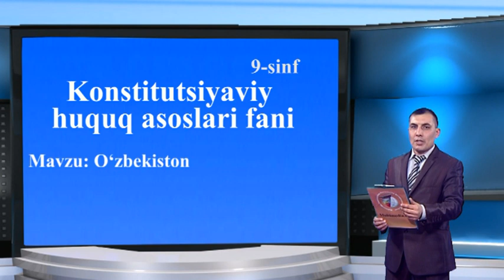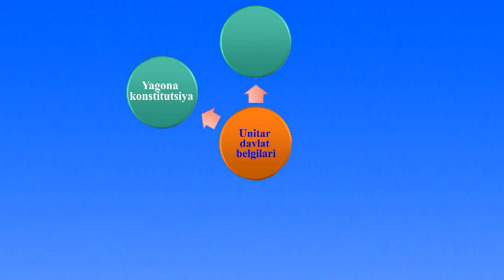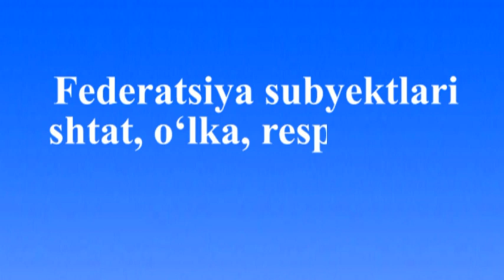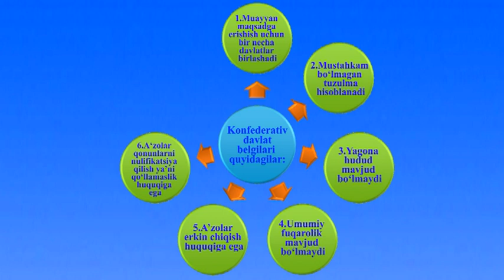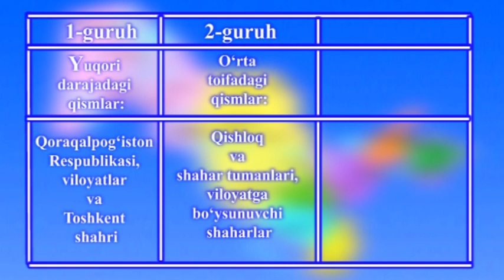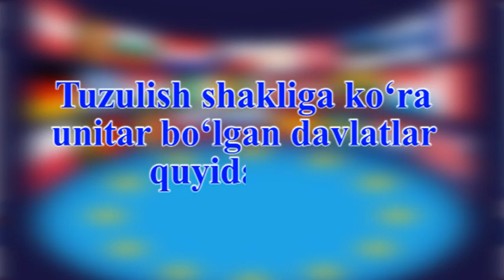Huquq asoslari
Online maktab dars